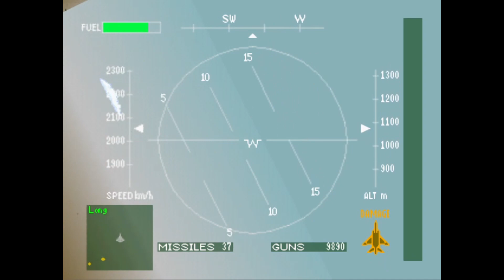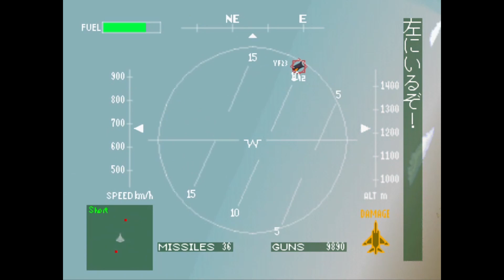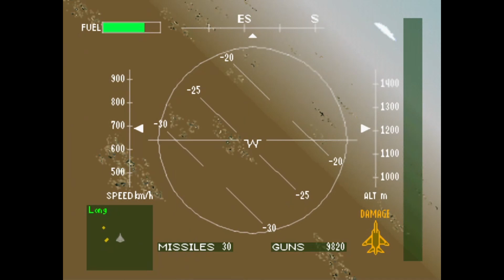[PS1] エース コンバット Pt..6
基地奪還作戦阻止！、
敵爆撃機編隊の撃破及び基地を破壊せよ。